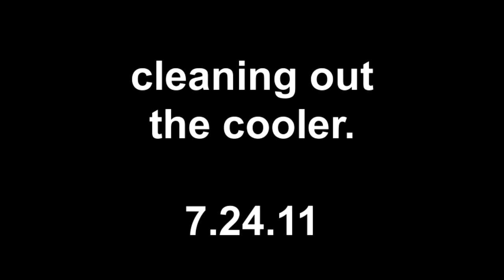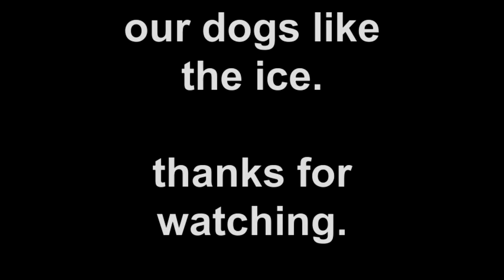cleaning out the coolers 7.24.11